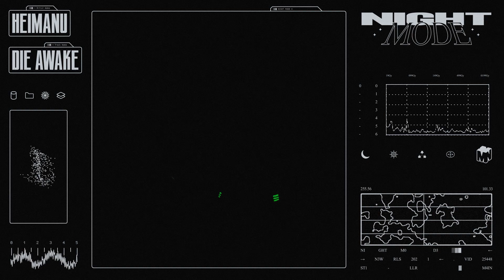Heimanu - Die Awake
OUT NOW: nm.fanlink.to/RaaenDieAwake